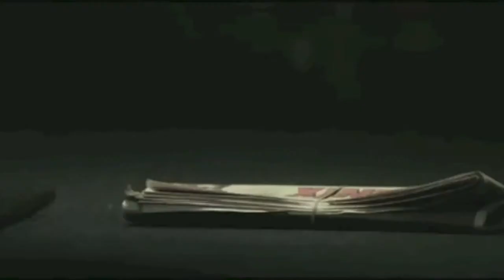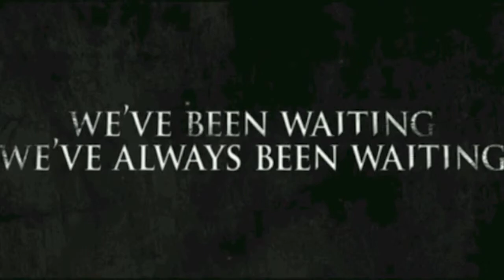Lords of Salem Trailer and Review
Heidi, a radio DJ, is sent a box containing a record -- a "gift from the Lords." The sounds within the grooves trigger flashbacks of her town's violent past. Is Heidi going mad, or are the Lords back to take revenge on Salem, Massachusetts? Source: IMDb.com